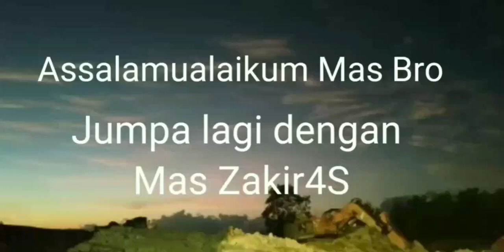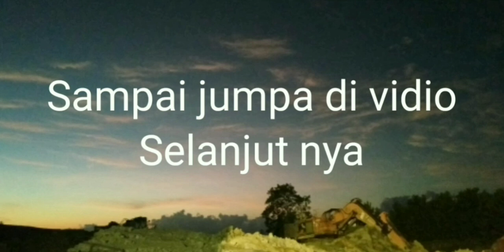Dikerjain Gabus Curut Sialan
Mancing sendiri  alias solo kendel. Hasil kurang memuaskan.. karna mancing nya gak tenang sedikit was was.